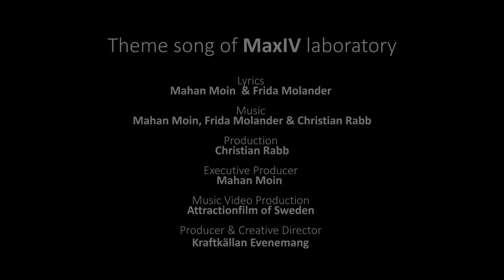Elysium - Mahan Moin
Theme song of MAX IV Laboratory
Artist: Mahan Moin
Lyrics & Music: Mahan Moin, Frida Molander, Christian Rabb
Production: Christian Rabb
Executive Producer: Mahan Moin
Picture: Sophie Håkansson

This is the Theme song for MAX IV Laboratory in Lund 2016